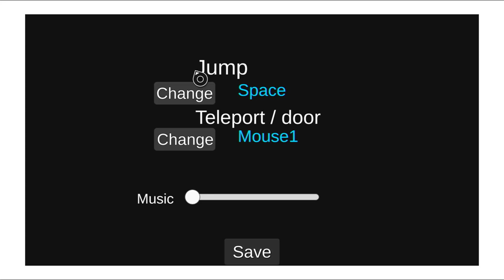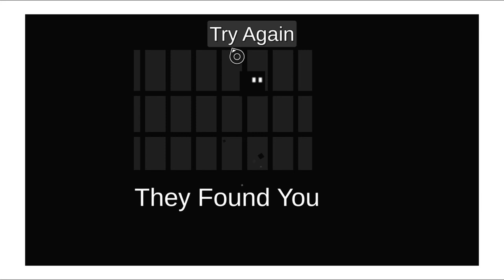In The Abyss - Xbox One / Windows 10 Gameplay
Escape the prison of the light creatures, but don't get chaught.
Use gavity changing portals to maneuver trough the labyrinth of a prison.

In The Abyss is an intence platformer with gravity changing portals sutable for all ages

Developed by Atom Technologies